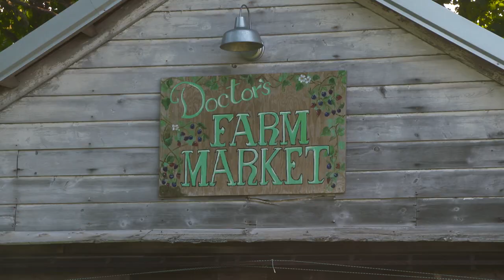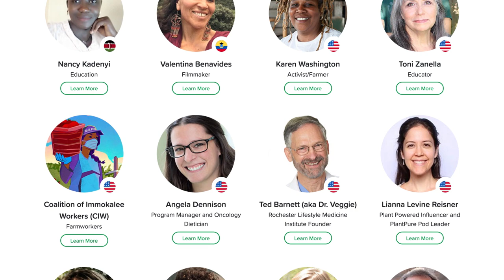Plant Forward Workshop Series 2021 Trailer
It's time to take action with the Center for Nutrition Studies.

Plant Forward 2021 is a series of virtual workshops from October 13th through November 17th where leading experts, doctors, activists and change makers from around the world will explore the personal, ecological, and communal health benefits of a whole food, plant-based diet. In this workshop series you will be able to:

• Learn how inspiring, successful community groups are creating communities of health through food.
• Strategize with innovative urban and rural groups who are increasing access to healthy, affordable food.
• Network with community leaders around the world who are promoting sustainable, equitable food systems.

By registering for this event, you will be supporting the Community Grants program. 100% of the proceeds from this event will go towards the CNS Community Grants program that funds food literacy, food access, and equitable and sustainable food systems projects around the world.

Our mission is to promote optimal nutrition through science-based education, advocacy, and research. By empowering individuals and health professionals, we aim to improve personal, public, and environmental health.